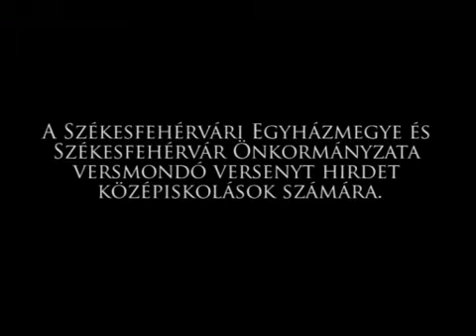versunnep_2011_ajanlo.mp4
Versmondó verseny ajánló